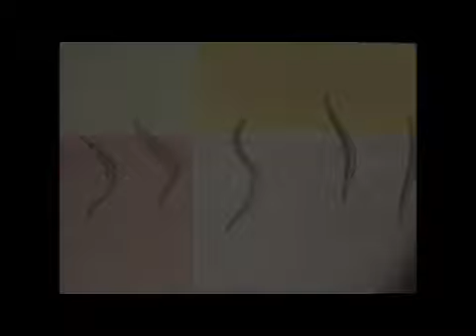Sirodeau plays Lourié: Synthèses (1914)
The 5 piano pieces untitled Synthèses by Arthur Lourié in 1914 (a Russian composer despite his name), here recorded in 1994 by the French pianist and composer Christophe Sirodeau (his first cd recording).